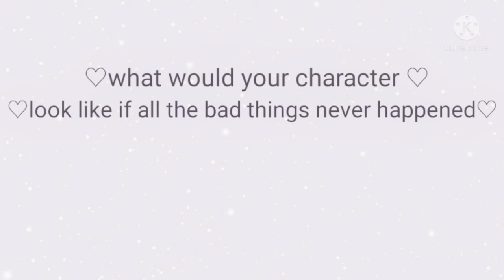what would your character look like if all the bad things never♡ happened gacha trend :]